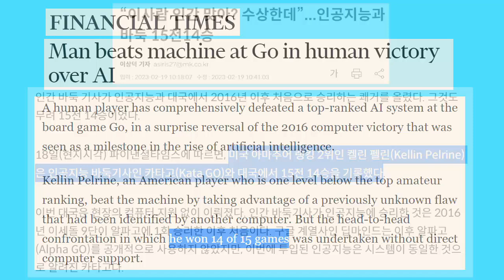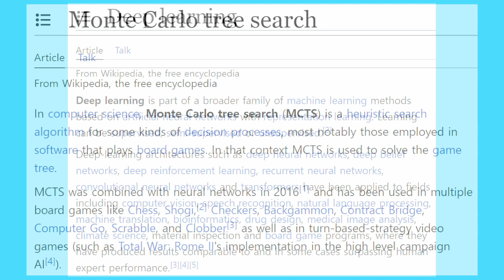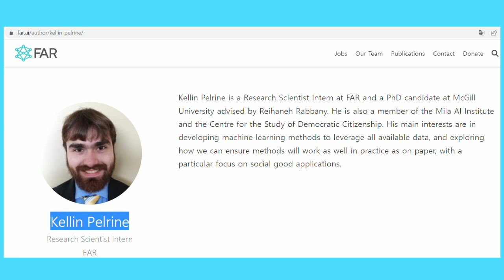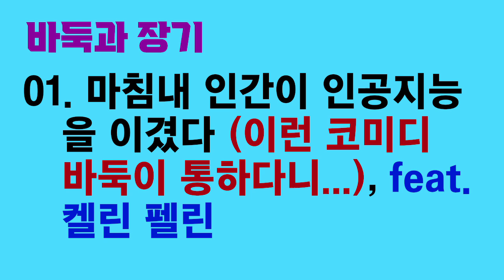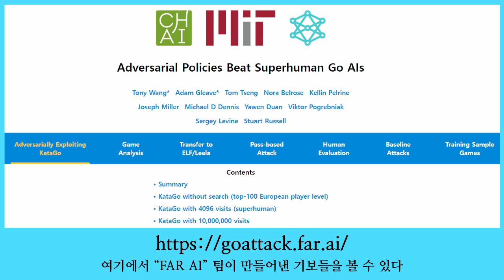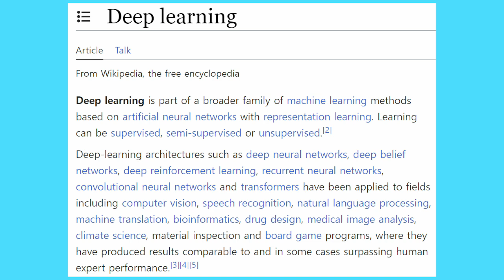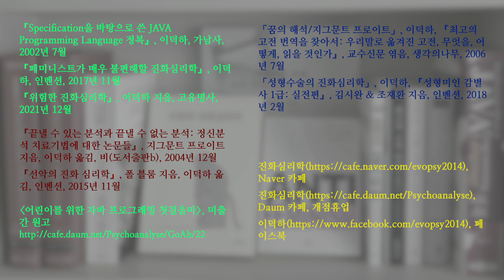바둑과 장기 01. 마침내 인간이 인공지능을 이겼다 (이런 코미디 바둑이 통하다니...), feat. 켈린 펠린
이세돌 9단은 인공지능에게 마지막으로 이긴 인간으로 기억되고 있었습니다. 그런데 아마추어인 켈린 펠린(Kellin Pelrine)이 바둑 인공지능 카타고에게 14승 1패를 기록했습니다.

펠린이 소속된 FAR AI라는 회사에서 진행한 연구 프로젝트의 성과를 펠린이 학습한 덕분입니다. FAR AI에서는 알파고 방식으로 만들어진 바둑 인공지능의 약점을 찾아내기 위해 또 다른 바둑 인공지능을 개발했으며, 이 프로젝트가 적어도 부분적으로는 대성공을 거둔 듯합니다.

이와 관련된 것들을 알기 쉽게 정리하는 영상을 만들어 보았습니다. 바둑을 잘 모르는 분들도 보실 수 있도록 신경을 썼습니다.